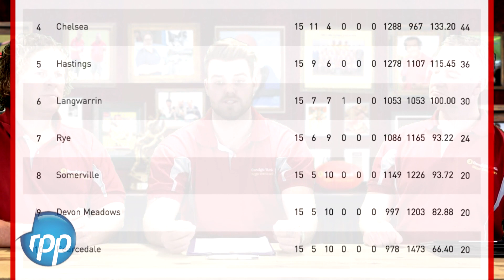The RPP Footy Show Division 02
The RPP Footy Show Division 02 wb 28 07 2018